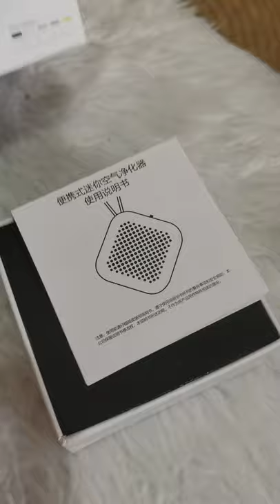UNBOXING | AOLON Air Purifier Wearable Necklace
Yey! Finally got my AOLON Air Purifier Wearable Necklace! 💕

Facebook.com/Pinoyopoliscom
Facebook.com/TheFilipinoRambler
Facebook.com/kofiideaph